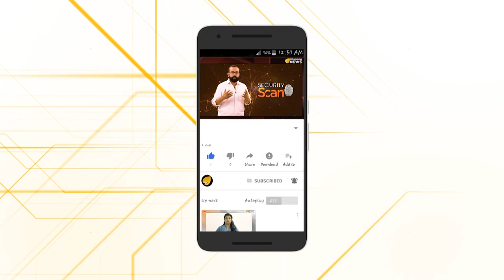ക്രൂരന്മാരായ ക്രിമിനലുകള്‍ =പാക്ക് സൈനികര്‍…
ക്രൂരന്മാരായ ക്രിമിനലുകള്‍ =പാക്ക് സൈനികര്‍... പാകിസ്ഥാന്‍ ബോര്‍ഡര്‍ ആക്ഷന്‍ ടീം ഇന്ത്യന്‍ സൈനിക പോര്‍ട്ടറുടെ തലയറുത്ത് കൊലപ്പെടുത്തി..